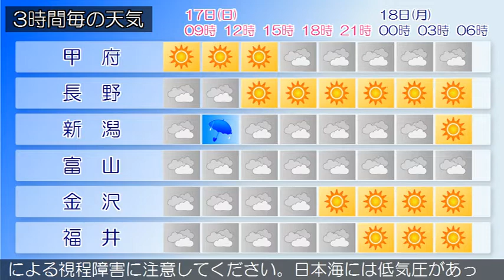2020/05/17 甲信北陸地方の天気予報 朝